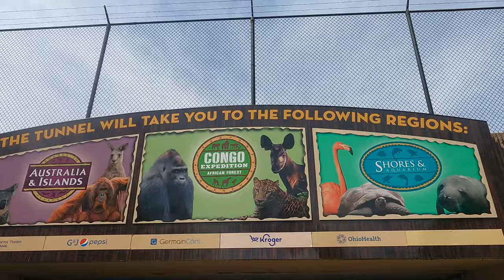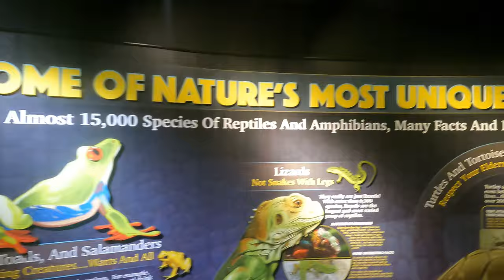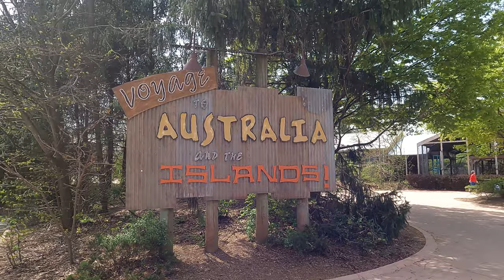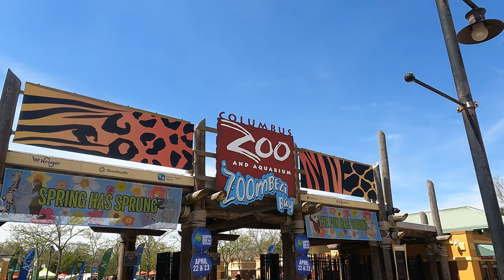The Columbus Zoo and Aquarium Vlog GoPro 4K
The Columbus Zoo and Aquarium Vlog 2023 GoPro 4K